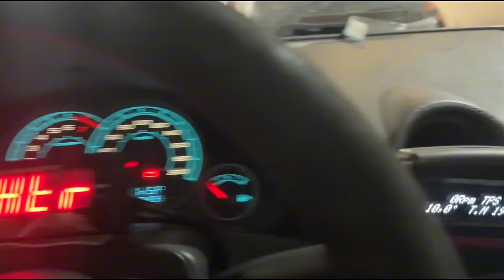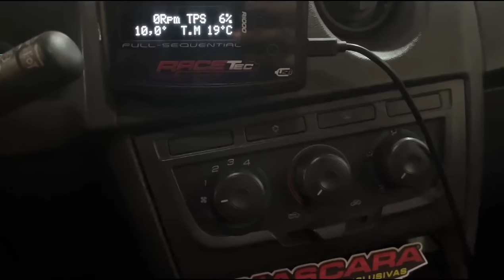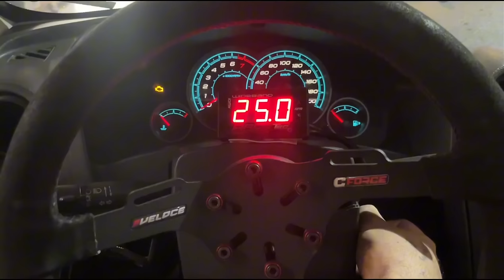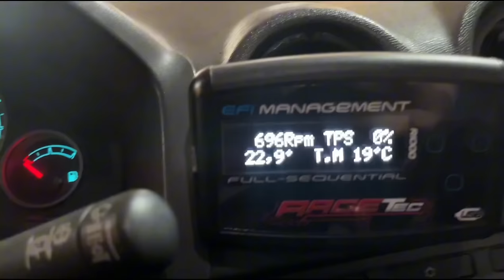CELTA LLEVADO DE 1.4 a 1.8 Con CUERPOS y METANOL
Les presento el Celta de Mauro que anda muy fuerte y tiene el récord en 201 metros a rádiales en la categoría GM 8v